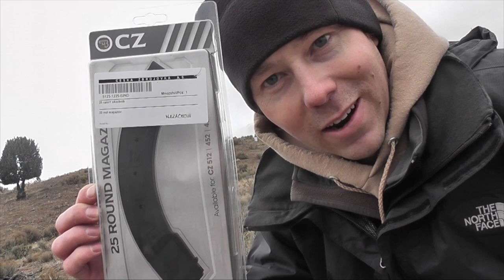243 Win Savage Model 12 vs 1000 Yard Milk Jug Challenge - Josh of Illinois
Congratulations to Josh Hilliard of Illinois on completing the Long Range Shooters of Utah 1000 Yard Milk Jug Challenge with his factory Savage Model 12 chambered in 243 Winchester topped with a Primary Arms 4-14 optic.

Josh submitted his own footage for review by LRSU. Myself and 5 randomly selected member independently reviewed his footage and approved him to receive his decal.  He also opted to purchase an LRSU trophy for his challenge.

Rifle Specs:
- Factory Savage Model 12 - 243 WInchester
- Primary Arms 4-14 x 42 optics
- Hand loaded ammo using Hornady 105 gr amax & reloader 17.

Official MJC Rules:

There are two ways to achieve the Official LRSu Milk Jug Challenge.
- Attend a live event
- Submit your own video for review and approval by LRSU.

Rules for each are outlined below.

General Rules:
1 - Distance must be verified by laser range finder, GPS or google earth and found to be clearly farther than the distance for the challenge that is being attempted.
2 - Each shooter has a maximum of 10 shots within 10 minutes. ABSOLUTELY NO SIGHTERS are allowed.  10 shots in 10 minutes is very generous in most cases.
3 - Shooters may attempt the challenge up to 3 times in a 24 hours period but must rest a minimum of 30 minutes between each attempt.

1.Attempts must be officiated by an LRSU official designated by Long Range Shooters of Utah, LLC.
2. Live attempts must be witnessed by 3 individuals (LRSU official included.)
3. Shooter has a maximum of 10 minutes to take their 10 shots. Time begins when the shooters name is called.
4. Upon confirmation by the official a successful shooter is presented with their LRSU Milk Jug Challenge Decal and is interviewed about their rifle, ammo, optics and experience shooting the challenge.  Video of each successful shooter's attempt is posted to the LRSU YouTube Channel and the Milk Jug Challenge  Roster (web address below.)

5. Separate challenges exist for 1000 yards, 1200 yards, 1500 yards and 1 Mile.

**Submitted Videos
Shooters that are unable to attend an official event in person have the option of submitting a properly filmed and formatted video to LRSU for review and potential approval.

(Updated Rules as of February 2016)

1. Video must follow the same format as LRSU videos.

This includes:
- Visual confirmation of the distance from the shooter to the target. ie zooming in and out, driving to the target on camera.
- Visual confirmation that all rules of the challenge were followed.  ie no sighter shots, a clean target, etc.
- Shooter's interview discussing the make, model and components of his rifle, optics, ammo, how many shots it took, weather conditions and their experience shooting the challenge.  (Please do not share specific load data)
- A camera showing the shooter and one showing the target is highly preferred and will greatly increase your likelihood of being approved.  (This doesn't have to be a target cam per se as we'd like to see the distance as the camera zooms in and out.)

3.  Please include in writing the name, address and phone number of the shooter.  Location of the range via google map link or coordinance.  Rifles, optics and ammo specs. How many shots it took to complete the challenge.